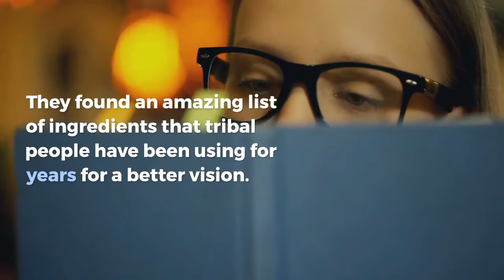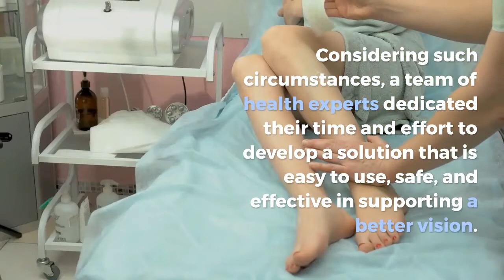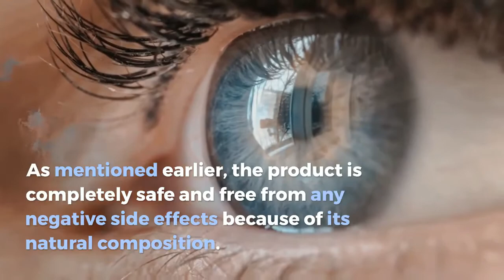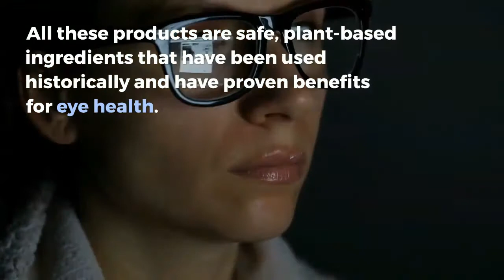Eyesight Max Reviews - Ingredients Really Work or Scam?